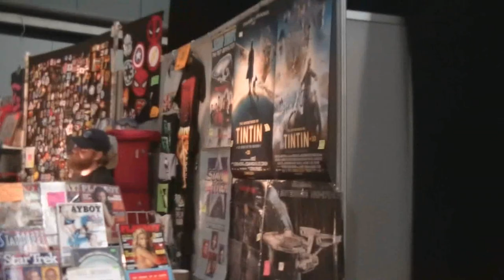Heroes Dutch Comic con vlog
We visited Dutch comic con and had an amazing time! Yesterday we uploaded our impression video and today it is time for he vlog!